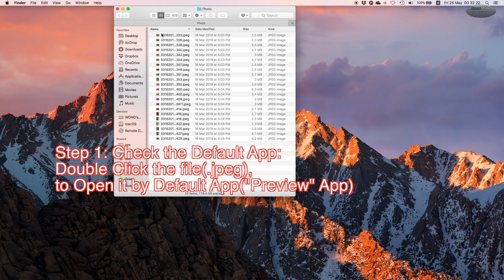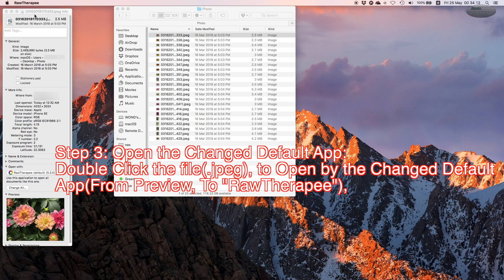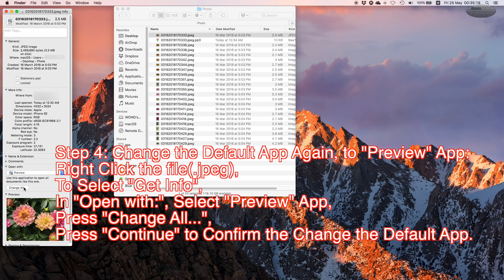macOS Change Default App Setting